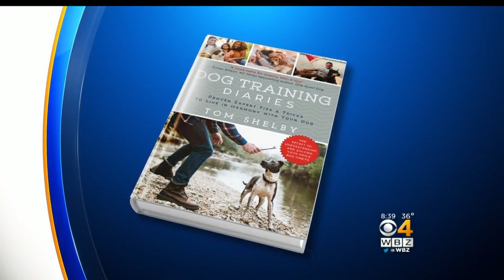Tom Shelby, Author Of "Dog Training Diaries"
Tom Shelby, author of “Dog Training Diaries” stopped by the studio with his dog Paul Jean to share some tips with Paula Ebben and Liam Martin.